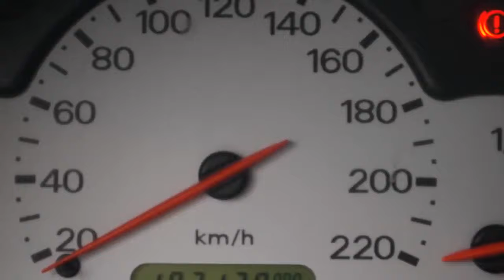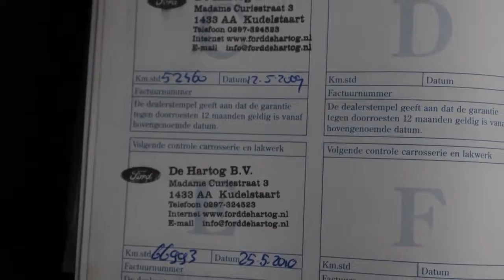Ford Ka 1.3 Winter Edition Airco St. bekr. 103dkm Inruil mogelijk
22-RF-KH 103.139 km
  Prijs:     € 2.548
  Merk:     Ford
  Model:     Ka
  Type:     1.3 Winter Edition Airco St. bekr. 103dkm Inruil mogelijk
  Bouwjaar:     2005
  Transmissie:     handgeschakeld
  Kleur:     Blauw metallic
  BTW/Marge:     marge
  Brandstof:     benzine
  Energielabel:
* Achterbank neerklapbaar
* Airbags
* Airco
* Audio installatie
* Glas getint
* Hoofdsteunen voor
* Metallic lak
* Radio voorbereiding
* Startonderbreker
* Stuurbekrachtiging

Een nette, goed onderhouden auto voorzien van vele extra's. De auto wordt geleverd met een nieuwe APK. AUTO HOGE EMMEN
7823 EL Emmen (wijk Emmerhout)